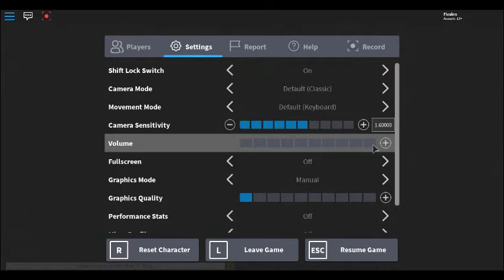productive industries easy mode F A S T E R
actually fast this time